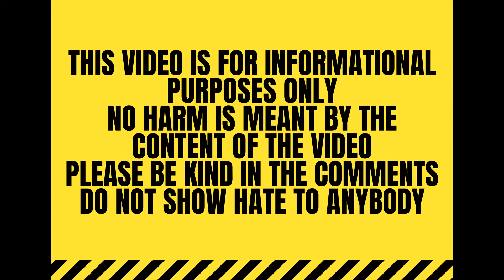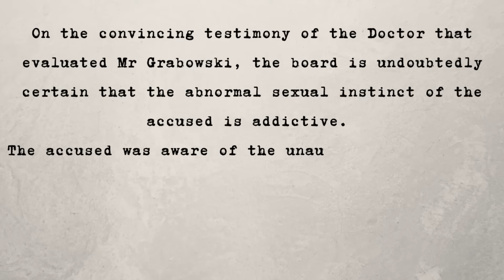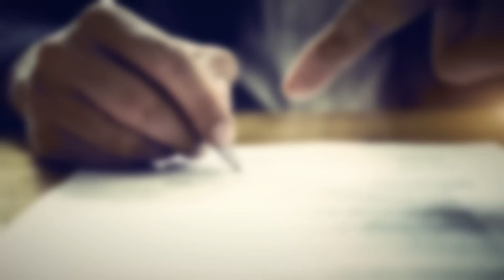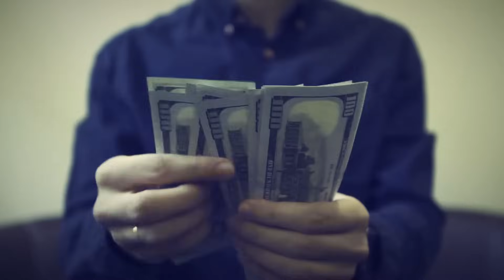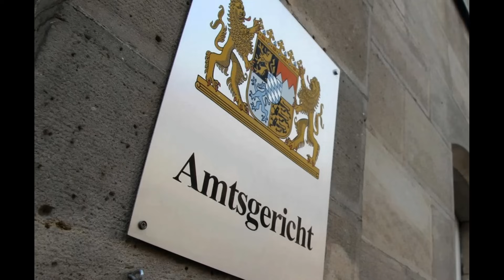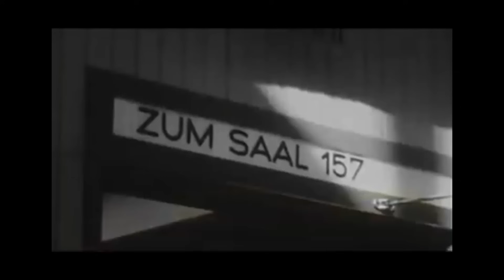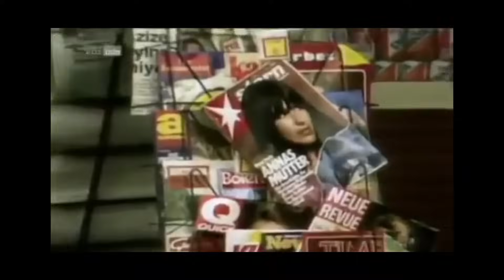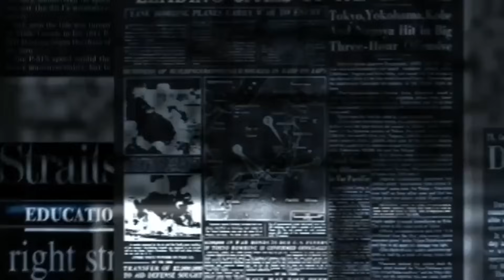A Mother's vengeance: The True Crime Story of Marianne and Anna Bachmeier | True Crime: Germany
In 1981 in Lubeck Germany a mother walks into a courtroom armed with a 22 Caliber Beretta pistol. This was the ongoing trial for her daughter's killer Klaus Grabowski. Whilst in Court, she opens fire on Grabowski and kills him where he sits. What lead to her doing this? Watch the video to find out more